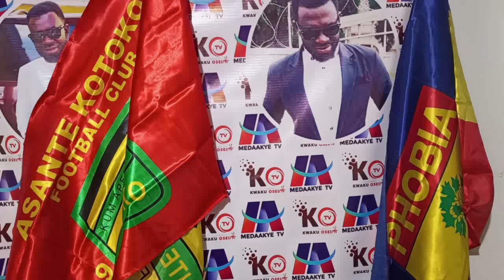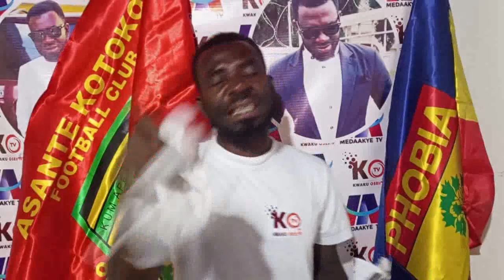BREAKING NEWS: SARFO GYAMFI QUIT KOTOKO..MALIK JABIR BLAST SARFO GYAMFI AY3KA..BOARD YET TO DECIDE